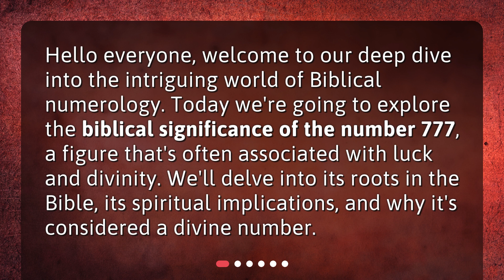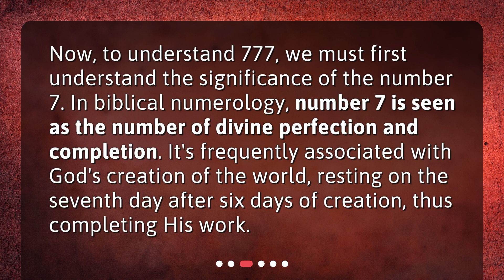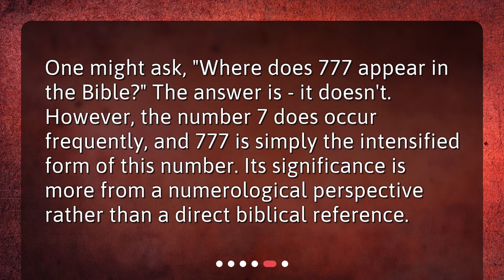What is the biblical significance of the number 777?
Unraveling the Mystery: The Biblical Significance of 777 • Discover the divine secrets hidden in the number 777! Join us on a fascinating journey as we explore the biblical significance of this powerful number. From its roots in the Bible to its spiritual implications, we'll unravel the mystery of 777 and uncover its true meaning. Don't miss out on this enlightening exploration of biblical numerology!

00:00 • What is the biblical significance of the number 777?
00:28 • What is Biblical Numerology?
00:58 • The Significance of Number 7
01:24 • Exploring the Triple Magnification: 777
01:53 • The Instances of 777 in The Bible